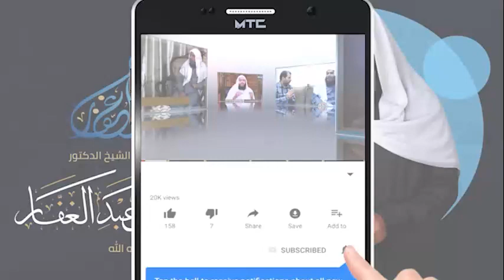متن ابي شجاع كتاب الصلاة 1 7 2022